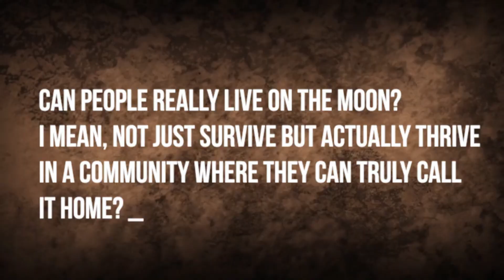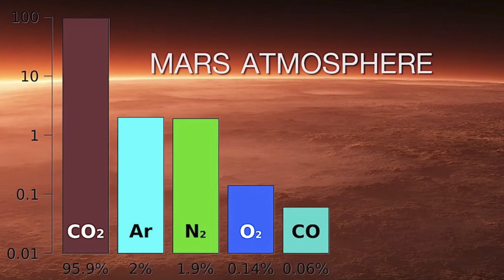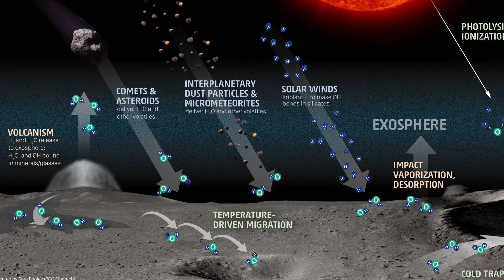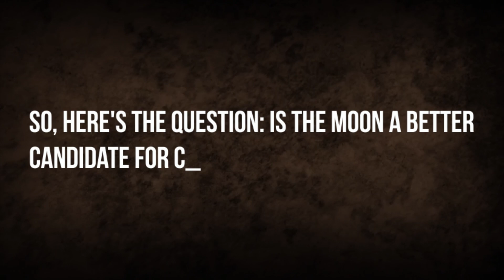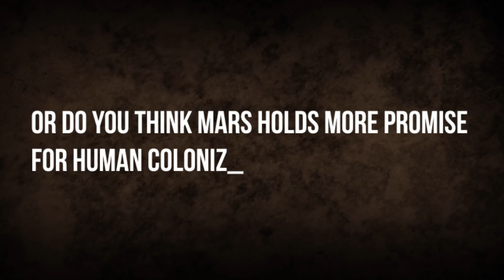Would You Buy A House On MOON? *The Moon Colony*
Imagine owning a house on the Moon! 🌕🏠 Join us as we explore the intriguing concept of a Lunar colony and NASA's ambitious plans to establish a human presence on our celestial neighbor. Would you take the leap and invest in a Moon property? 🚀 MoonColony NASA SpaceExploration.